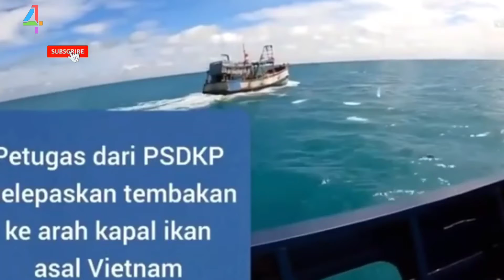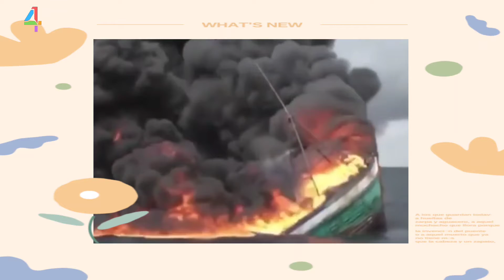Bak Film Action!! Viral Detik-Detik PSDKP Tembak dan Tengelamkan Kapal Ikan Vietnam‼️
Berit4u Tv - Viral Video PSDKP Tembak Kapal Ikan Vietnam sampai Tenggelam Video Petugas Pengawasan Sumber Daya Kelautan dan Perikanan atau PSDKP menembaki kapal ikan menjadi viral.

Kapal ikan asal Vietnam itu bahkan sampai ditenggelamkan langsung ditembaki.  Peristiwa itu dibagikan oleh akun Twitter SahabatSaber.  "Petugas dari PSDKP melepaskan tembakan ke arah kapal ikan asal Vietnam," tulis keterangan video seperti dikutip Suara.com, Senin (23/8/2021).

Setelah ditembak berkali-kali, kapal ikan asal Vietnam itu mulai dan mengepulkan secepatnya.  Para petugas PSDKP langsung bergerak cepat mendekati kapal.

Mereka adalah pelaku illegal fishingdari kapal Vietnam itu.  Terlihat, sempat terjadi aksi kejar-kejaran saat patriot RI menyerbu kapal ikan Vietnam.